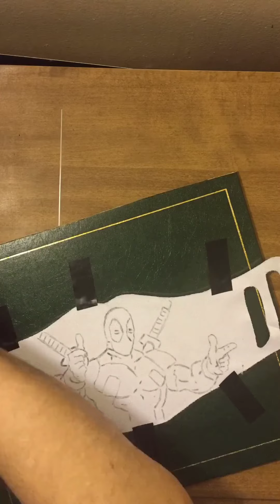How to make a FortNite DeadPool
Covid 19 Mask Art